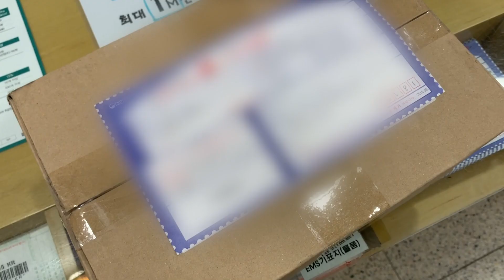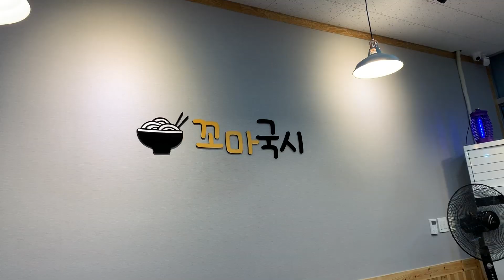#79 Vlog I 에어컨 없는 인간의 여름나기 I Summer without A/C I 김갈릭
안녕하세요? 더위에 허덕이는 갈릭입니다.
요즘 저의 더위 피하기 루틴을 보여드립니다.

hello guys, this is Garlic who is dying from the heat.
this is how I'm spending summer these days.

+이 영상은 광고가 없습니다

📸 CAMERA: Canon g7x X mark2

메이크업 정보
1. 닥터자르트 디스어포어 더 뷰티밤
       Dr.Jart Dis-a-pore beauty balm
2. 롬앤 쥬시래스팅 틴트 쥬쥬베 Romand Juicy lasting tint

👕On me
페이즐리 탑: 빈티지
블랙 슬랙스: 슬로우앤드 올데이 와이드팬츠 (배송이 좀 오래걸리지만 대만족하고 있어요)
샌들: 썸데이이프 gummy slingback sandle
(사이트에서 사라졌어요…노 링크😭)
집에서 입는 원피스: 작년에 마트에서 구매했어용 냉장고 원피스
가운: 6ixgy8ight

🎼Music
Guess I'm staying indoors by Culpeo